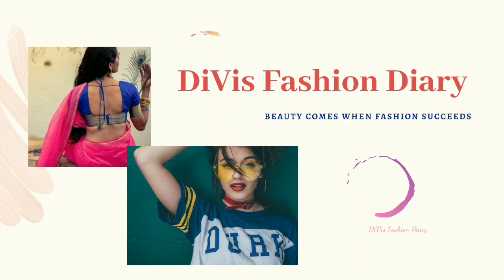BackNeck Blouse Designs | New Patch Work Blouse Designs 2021 ‎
BackNeck Blouse Designs | New Patch Work Blouse Designs 2021 ‎@DiVis Fashion Diary

Hi Everyone!
In this Video I have shared ideas on Latest Deep neck Blouse Designs 2021

/DiVisFashionDiary